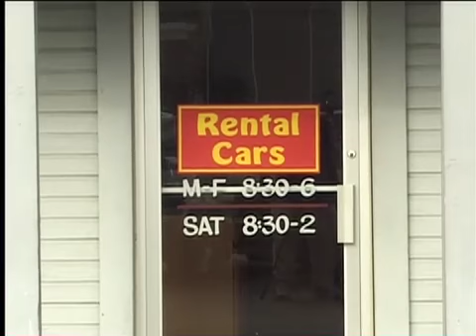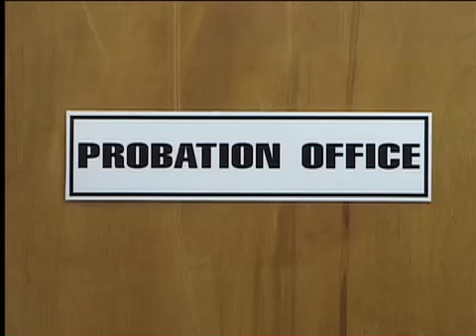Willie P. Richardson - Rental Car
A clip called "Rental Car" clip from the Willie P. Richardson's DVD "The Phone Pranks Video"